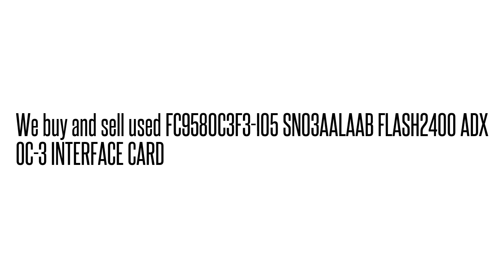FC9580C3F3-I05 SN03AALAAB FLASH2400 ADX OC-3 INTERFACE CARD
SN03AALAAB We buy/sell used Fujtisu networking Equipment. Cash for your used Equipment.